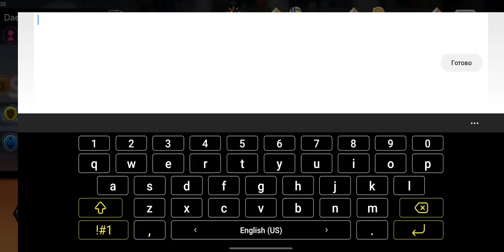COUPON CODE THE SPIKE VOLLEYBALL STORY | SECOND COUPON CODE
Second Coupon Code🏐🔥